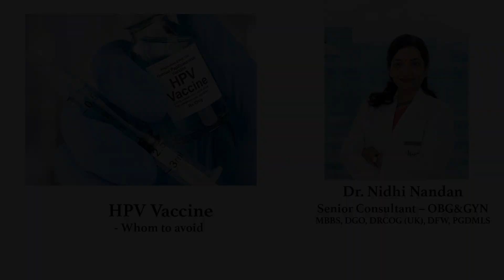Limitations in HPV Vaccination: Dr. Nidhi Nandan's Insights | Sakra World Hospital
Insights from Dr. Nidhi Nandan, Senior Consultant in Obstetrics & Gynaecology at Sakra World Hospital, Bangalore. Exploring the limitations of HPV vaccination for individuals with life- threatening allergies or severe medical conditions.

Discover the expertise of the Best Doctors in Bangalore and our specialized treatment offerings.